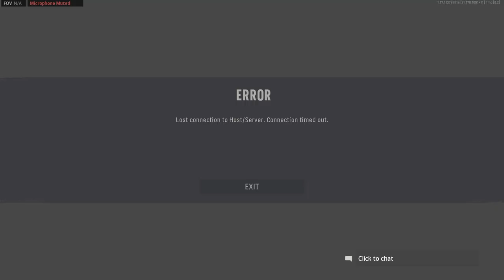Call of Duty®: Vanguard STILL SUCKS :]